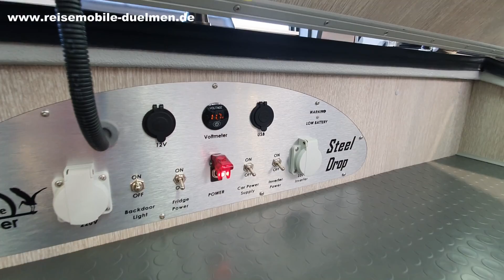Reisemobile Dülmen | 9 Marken | Verkauf + Vermietung + Service | Mir gefällt´s hier!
Reisemobile Duelmen | 9 Marken | Verkauf + Vermietung + Service | Mir gefällt´s hier!

Herrlich unperfekt.